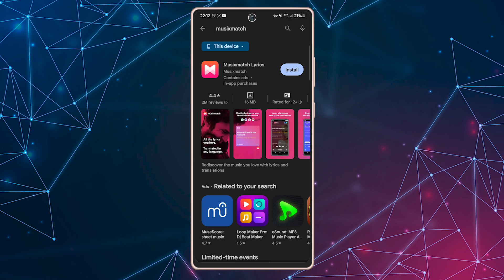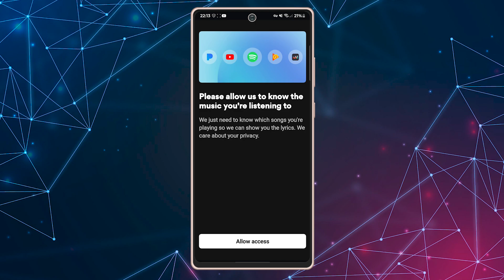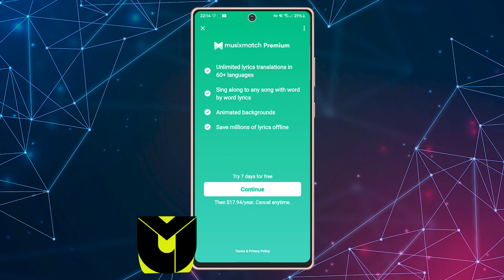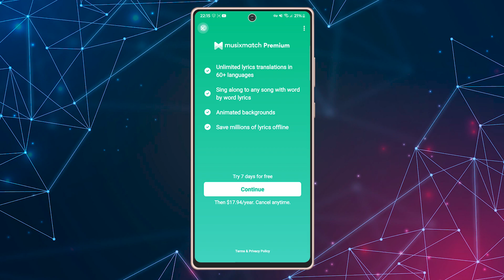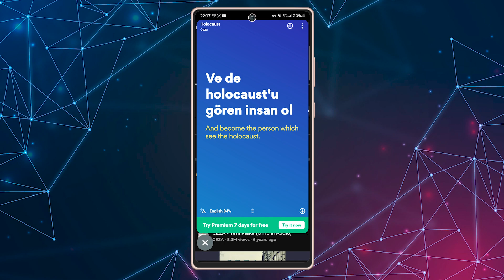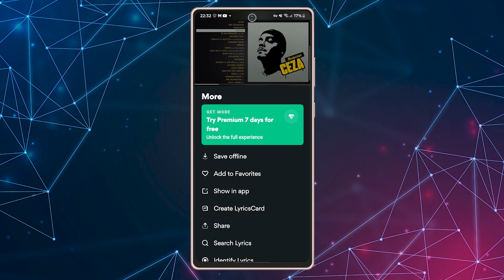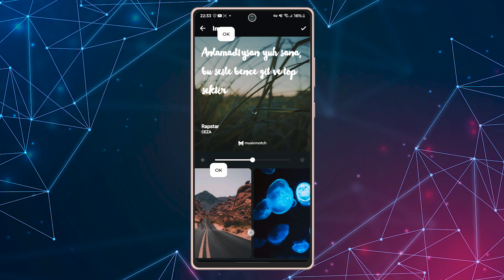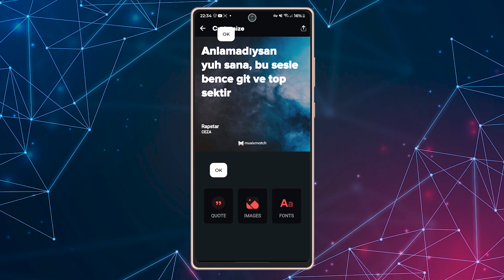Musicxmatch | Dinlədiyin mahnının sözləri telefonunun ekranında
Telefonunuzda yaxud musiqi platformalarında dinlədiyiniz mahnıların eyni zamanda sözlərini də görmək istəyirsiniz. Elə isə bu tətbiq sizin üçündür.

💙Videoların davamı və kanala dəsək üçün abunə olmağı UNUTMAYIN !

🔴BU VİDEOLARIMIZ SİZƏ LAZIM OLA BİLƏR:🔴

musixmatch
musixmatch nasıl kullanılır
musixmatch premium apk
musixmatch sync lyrics
musixmatch iphone